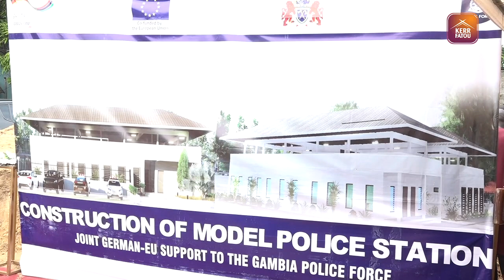Police Programme Africa: Joint German-EU Support To The Gambia Police Force.